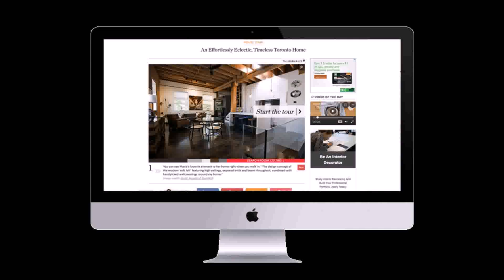Apartment Therapy Loft Design (see description)